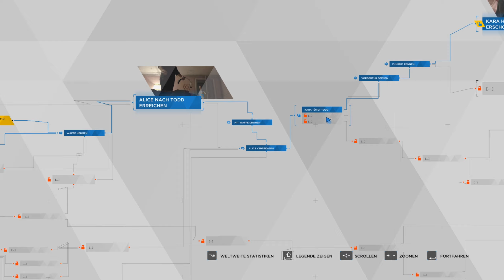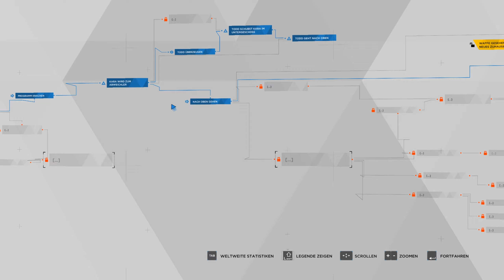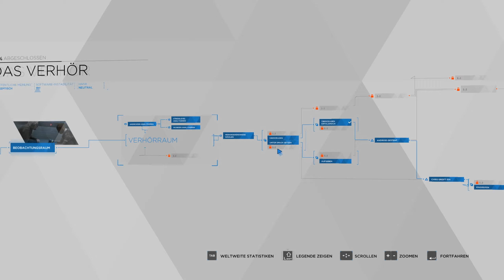Kara - The Terminator | Detroit Become Human #005 Let's Play Deutsch German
Detroit Become Human Let's Play German by Tavalero
Detroit Become Human Let's Play Deutsch by Tavalero
Detroit Become Human Gameplay German by Tavalero
Detroit Become Human Gameplay Deutsch by Tavalero